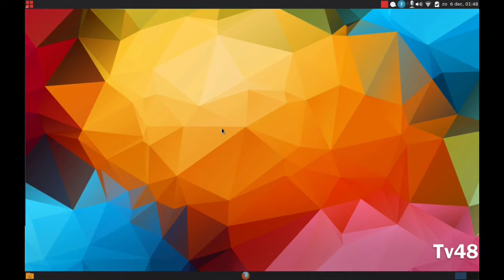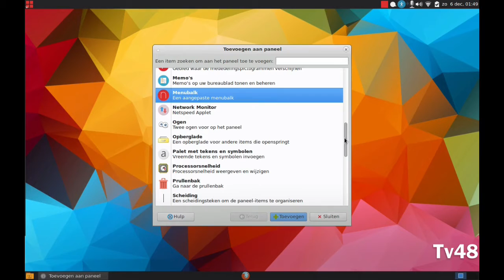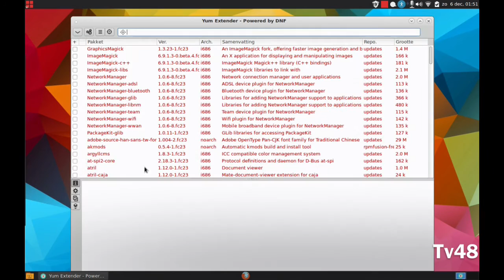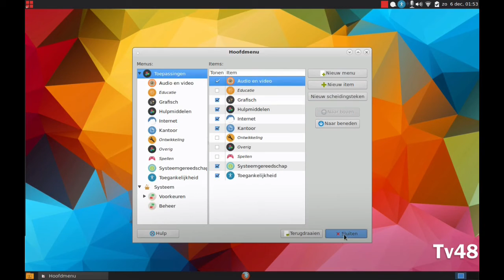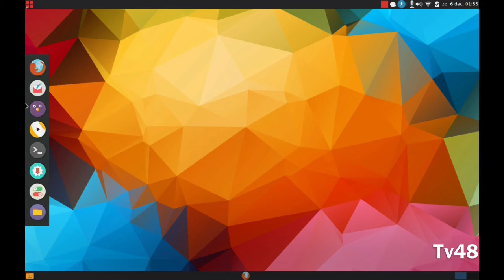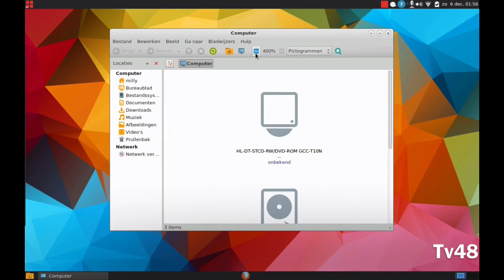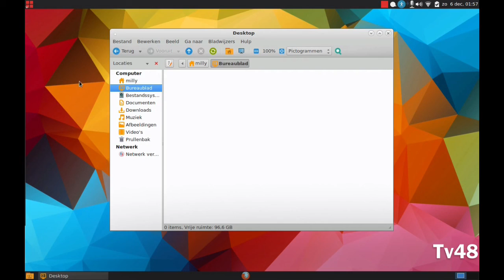KORORA 23 LINUX MATE DESKTOP : iNSIDE - Honest opinion from a Linux Mint User - 2015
Kodora 23 MATE desktop is a beautiful distro and we jump into the build in desktop recorder and make a short review about this Linux version , based on Fedora.

I will give my opinion in this video and I hope the developers
wll continue this great looking work , a example for many distr.'s out there still using boring icons everyone use already.

Great job..enjoy and let me know what you think.